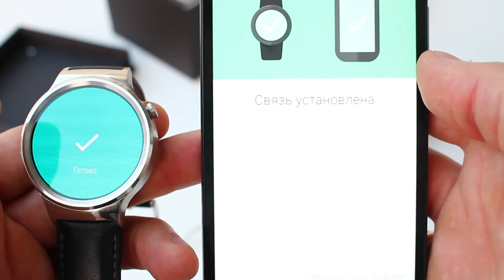Huawei Watch: видеообзор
Видеообзор Huawei Watch. Подробный обзор, характеристики, возможности и впечатления от умных часов Huawei.

ТехноГайд - это обзоры техники, сервисов и приложений. Информация о новинках из первых рук, репортажи с выставок, презентаций и многое другое.